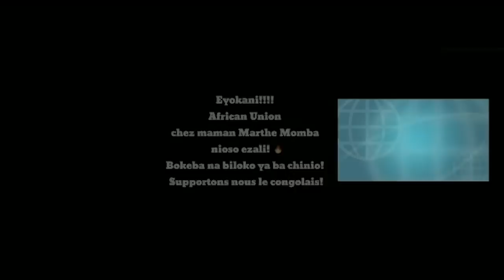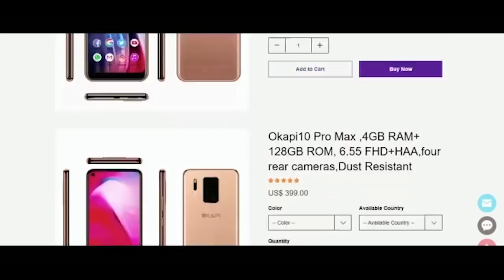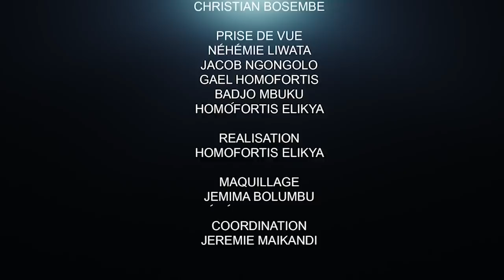CRITIK INFOS 24.03.21 1. QUI A AIDÉ LA FUITE DE JOHN NUMBI??: QUI CONTINUE À CACHER KALEV??